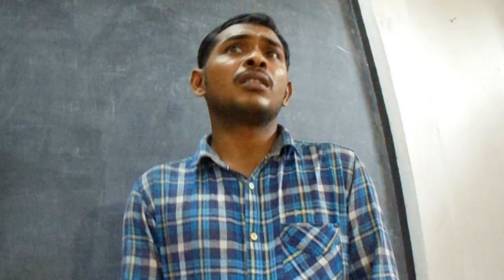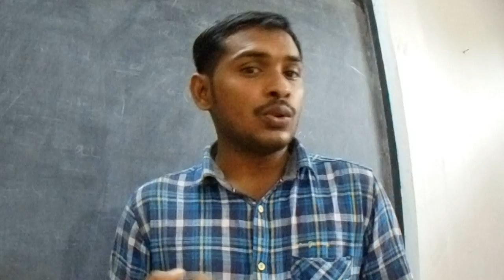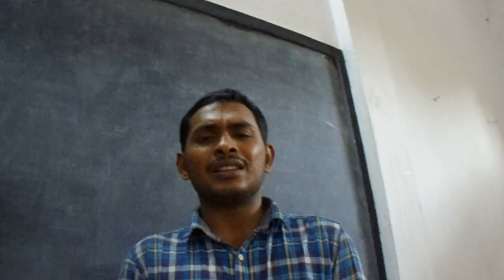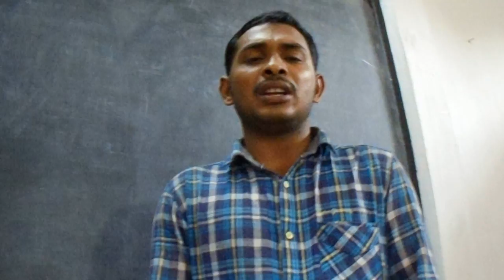PROKARYOTIC PROMOTOR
Promoters of prokaryotic organisms, e.g., such as bacteria, have similar elements as the eukaryotic promoters although there are a few basic differences.